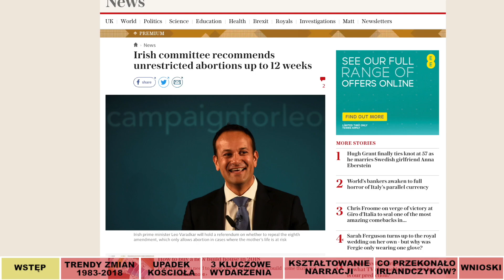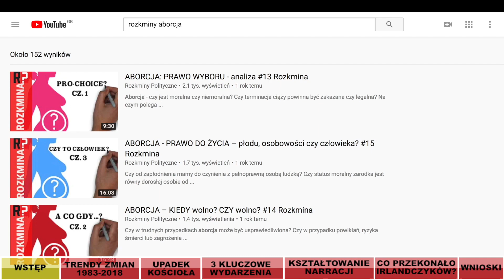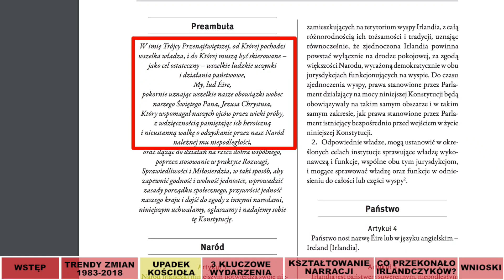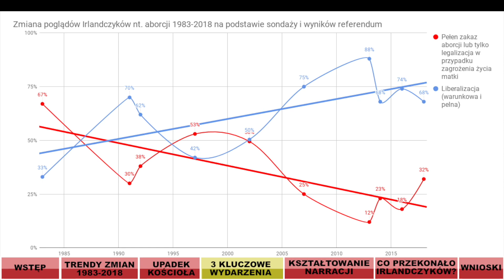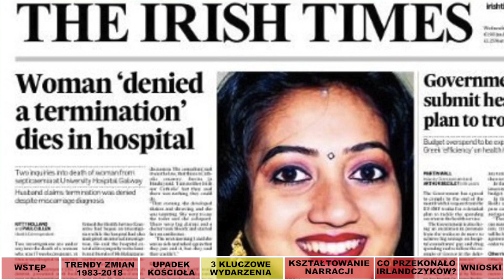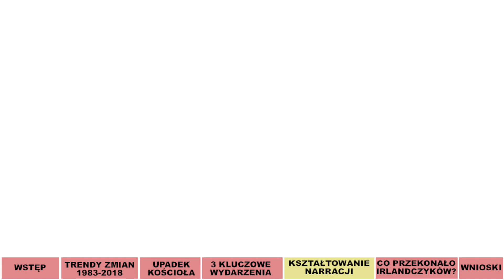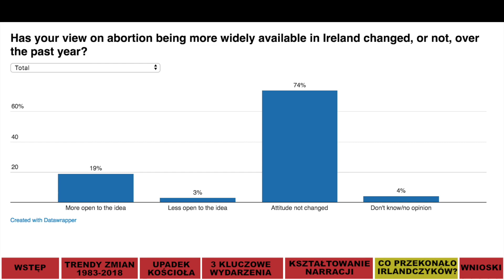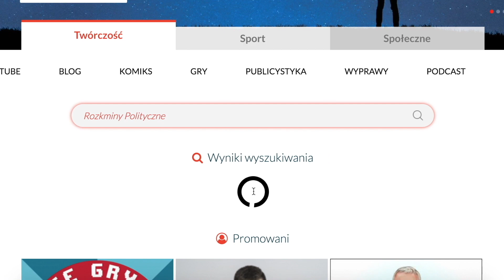Polska drugą Irlandią? Czyli o tym jak katolicki kraj poparł prawo do aborcji #32 ROZKMINA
Jak mocno katolicka niegdyś Irlandia zalegalizowała aborcję? Jakie warunki musiały zaistnieć, aby w ciągu 35 lat całkowicie odwrócić sentymenty społeczne na temat aborcji?

25 maja 2018 odbyło się w Irlandii referendum, w którym 2/3 głosujących Irlandczyków opowiedziało się za anulowaniem 8 poprawki do konstytucji, która zakazywała aborcji niemal w każdej sytuacji za wyjątkiem tych, kiedy byłaby ona niezbędna do uratowania życia matki. Wedle zapowiedzi rządu prawo ma zostać zmienione tak, aby umożliwić aborcję na życzenia do 12 tygodnia ciąży.

Czy przykład Irlandii może nam coś powiedzieć na temat przyszłości praw aborcyjnych w Polsce ?

Możemy wskazać kilka czynników, które wpłynęły na zmianę narracji na temat aborcji w Irlandii:
- upadek kościoła katolickiego w Irlandii na skutek licznych skandali seksualnych
- 3 mocno nagłośnione tragedie - zgwałcona dziewczynka, która próbowała dokonać aborcji w 1991; kobieta, u której stwierdzono płód z bezmózgowiem, które zmarłoby niedługo po porodzie, której utrudniano wyjazd za granicę w 2007

ŹRÓDŁA

- Sondaż opinii publicznej na temat legalizacji aborcji, 25 stycznia 2018, The Irish Times/ Ipsos MRBI

- „85 priests were accused of abuse - Catholic Church reviews”, 2011, BBC

- „Sorting out the Vote in the 1992 Abortion Referendum”, 1993 :
Sorting out the Vote in the 1992 Abortion Referendum

- „‘Irish Times’ poll: Clear shift in attitude to abortion since 2013”, 2018, The Irish Times

- „Moral politics and the Irish abortion referendums, 1992.” ,PARLIAMENTARY AFFAIRS. 1994 Apr; 47(2):203-21.,

- „Culture, Community and Responsibilities: Abortion in Ireland” by Elisabeth Porter, 1996

- „Social Change and Moral Politics: The Irish Constitutional Referendum 1983” by Brian Girvin, 1986

- Przegląd wyników sondaży opinii publicznej na temat aborcji z lat 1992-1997, Institut of Public Administration, Trinity College Dublin

- Zdjęcie z demonstracji pro-choice w Dublinie: ”Pictures: Thousands throng Dublin city centre for pro choice rally„ : The Journal Ie

- „Pope John Paul II's 1979 visit to Ireland in pictures”, The News Talk

- „Immaculate Conception Catholic Church (Port Clinton, Ohio) - stained glass, St. Patrick”, by Nheyob

-„After largest Irish pro-life rally, government officials reconsidering suicide threat as abortion reason”, 2013

-„The Catholic Church Prefers Medieval Barbarism to Modern Abortion” by PAUL FAITH